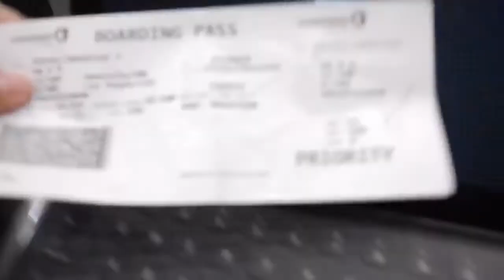SURPRISING OUR FAMILY IN VEGAS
Enjoy as you watch my brother and I make the bold decision to surprise our family in Vegas! This video definitely did not turn out as short as the trip was (hence it being 11 minutes LOL) but I am so glad how everything turned out. Seriously cannot wait to see the family again!